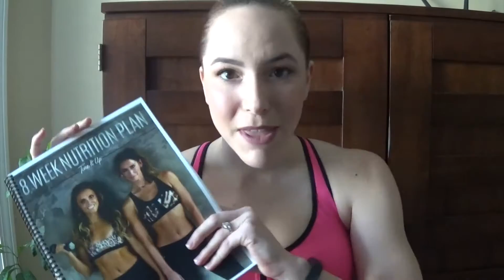Tone It Up 8 Week Challenge Progress | Heather Warren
I have been kicking butt these last four weeks and wanted to share my progress with you!